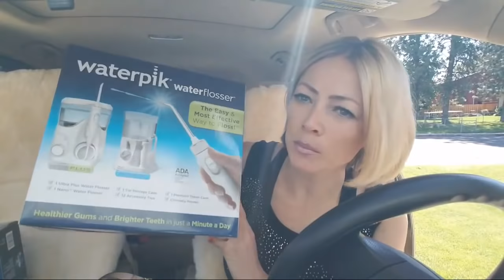Обалдеть Подарок после Импланта ЦЕНА ГРУДИ😉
Эфир Америка Вставила импланты на зубы